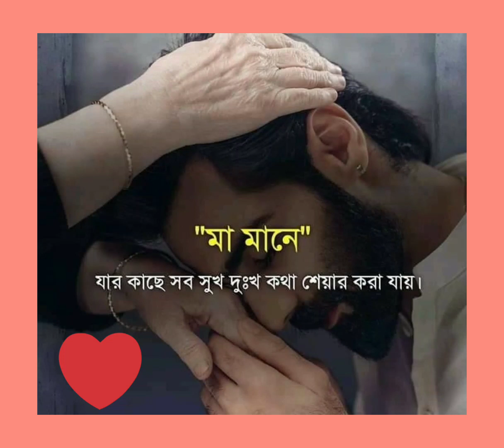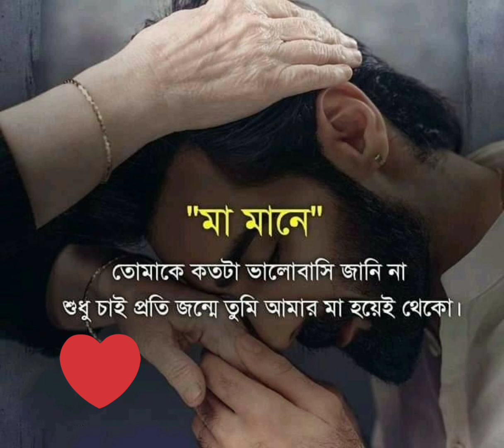মাকে নিয়ে কিছু আবেগ ময় কথা || মা থাকতে মায়ের মূল্য কেউ বুঝি না হারিয়ে গেলে তখন বুঝি